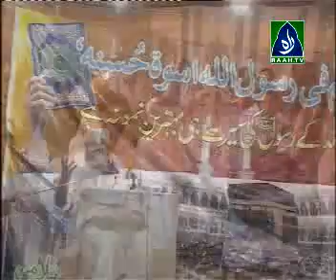7 Roza Fahem Quran Course Prof. Irfan Ahmed 12-07-2010 part 4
7 Roza Fahem Quran Course Prof. Irfan Ahmed 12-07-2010 part 4